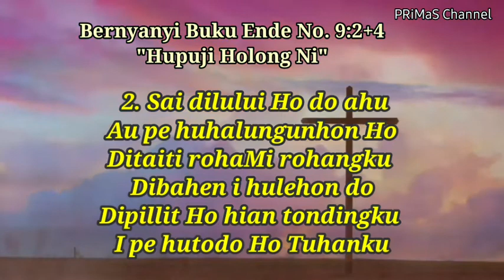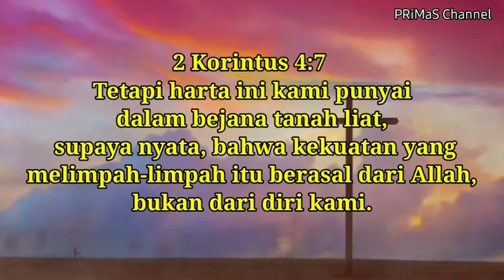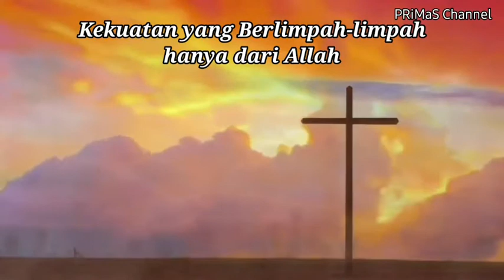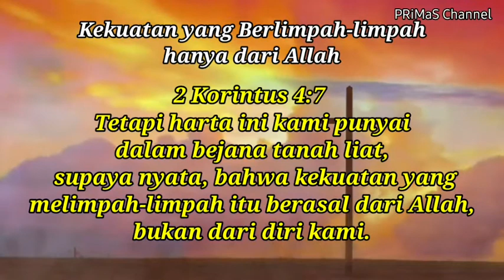Renungan harian Sabtu, 24 Juli 2021 | 2 Korintus 4:7 | BE No. 9 : 2+4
2 Korintus 4:7
 Tetapi harta ini kami punyai
dalam bejana tanah liat,
 supaya nyata, bahwa kekuatan yang
 melimpah-limpah itu berasal dari Allah,
bukan dari diri kami.